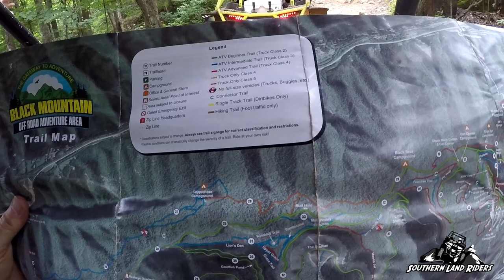Black Mountain 7/2017 Day 3 Part 1 (Lion's Den and Rattlesnake)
We got an early start to day 3 and headed straight for Lion's Den. Unfortunately all of our gopro's stopped working for about 30 minutes as we climbed up it with ease. We even did it in reverse just for fun. That would have been great footage. Too bad. We then headed up rattlesnake trail.